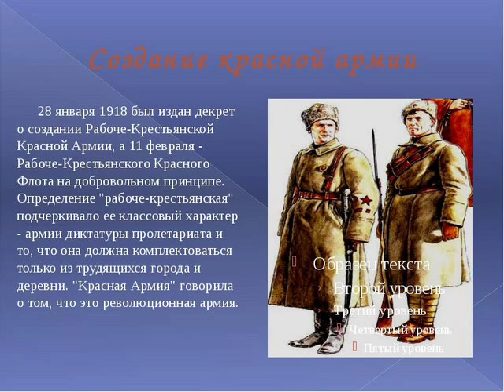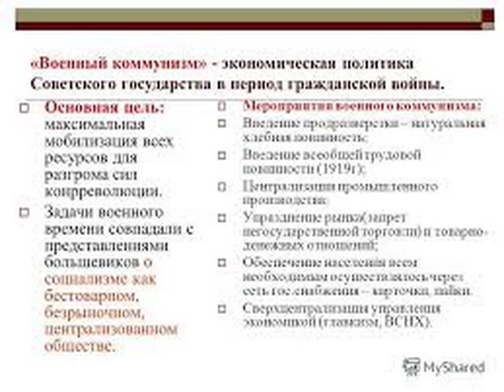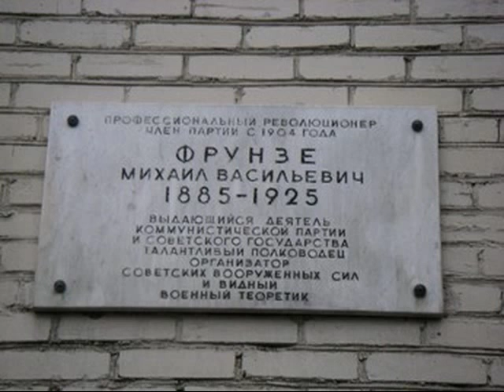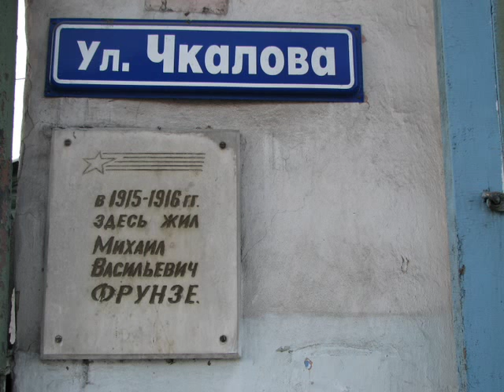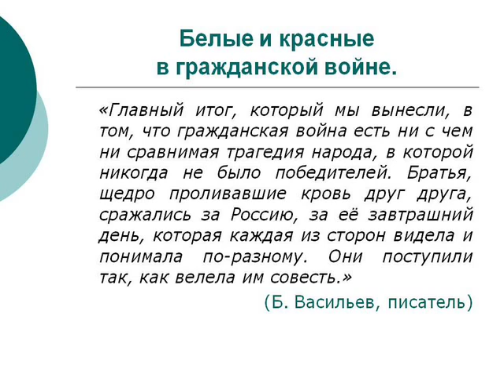Михаил Фрунзе.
Фрунзе был хорошим военным и открытым человеком , действительно ратовавшем за конкретные дела , но внезапная смерть оборвала все его задумки. Была ли его смерть естественной или это чей то злой умысел ?